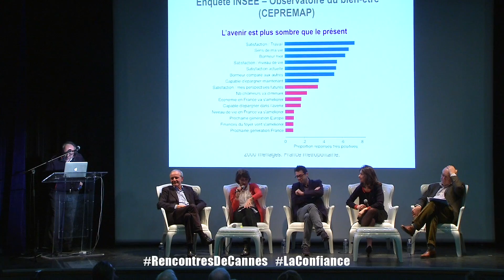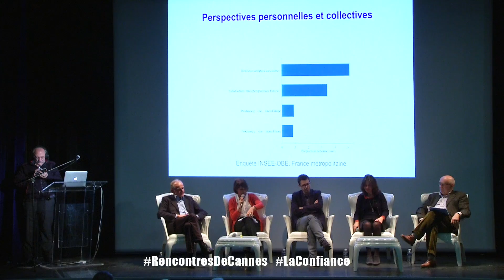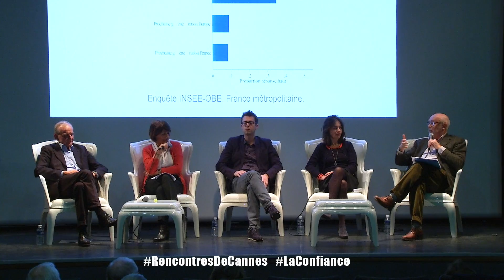RDC 2016 [TABLE RONDE 2] - Confiance & Economie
Modératrice : Dominique ROUSSET

Intervenants : Nicolas BOUZOU - Philippe FRÉMEAUX - Axel KAHN - Claudia SÉNIK -